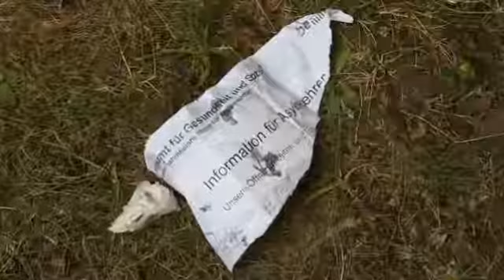Cabuwazi Beyond Borders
Opera selezionata alla IV edizione del Siloe Film Festival 2017